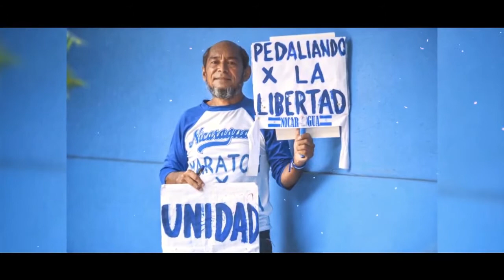NELM Edición Miercoles 13 de Noviembre 2019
🔴 Titulares 🎥

✅ Empresarios responden a discurso de odio de Daniel Ortega

✅ Gustavo Porras ya da por ganador a Daniel Ortega en 2021

✅ Adoctrinamiento político a maestros en Matagalpa